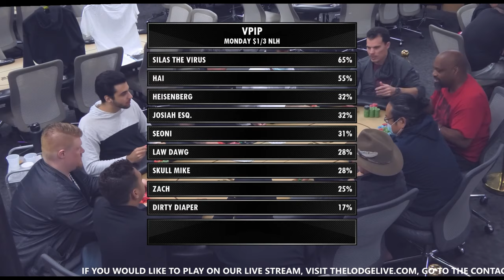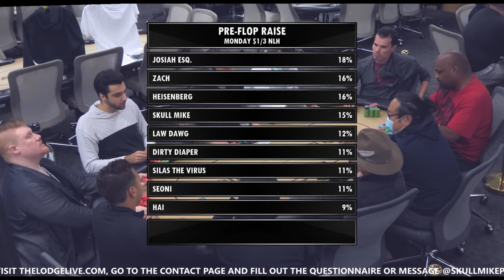Drawing Very Thin, Josiah Esq. Calls Silas The Virus's All-In!